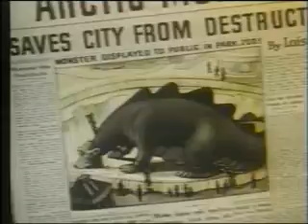Superman and the Arctic Giant (1942) - Full Classic Cartoon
Get ready for some action-packed adventure with "Superman and the Arctic Giant," a classic cartoon from 1942. In this short film, Superman takes on a gigantic ice creature that is terrorizing the Arctic region. As he battles the creature, he discovers that it was created by a group of evil scientists, who are intent on world domination.

This vintage cartoon features the iconic Superman in a thrilling story, as he uses his incredible strength and powers to save the day. The cartoon also features a host of other memorable characters, including Lois Lane and the dastardly villains.

Don't miss out on this classic cartoon, which is a true masterpiece of animation. Watch "Superman and the Arctic Giant" now in full-length, black and white animation.